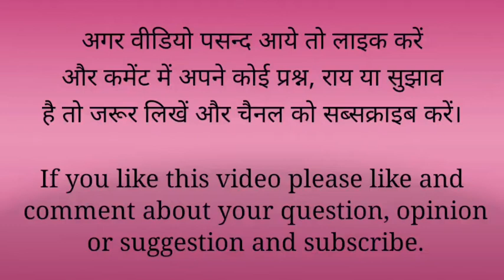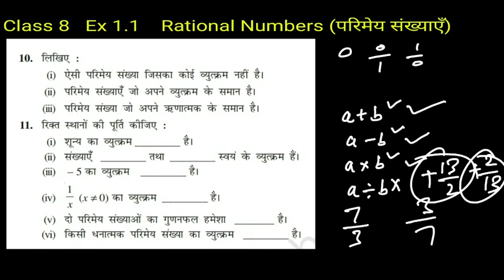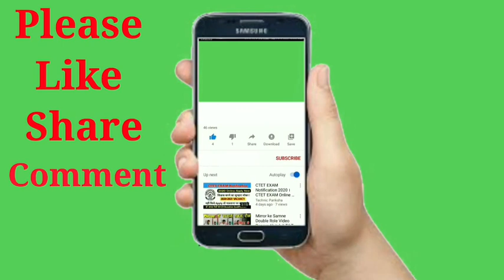Class 8 Maths Chapter 1 Exercise 1.1 || कक्षा 8 गणित प्रश्नावली 1.1 परिमेय संख्याएँ Class 8 Ex 1.1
इस वीडियो में NCERT कक्षा 8 गणित की पुस्तक के अध्याय 1 परिमेय संख्याएँ की प्रश्नावली 1.1 के प्रश्न संख्या 10 व 11 को हल करना बताया गया है।

Class 8 Maths Chapter 1 Exercise 1.1 Rational Numbers Q 10 and 11
संवृत, क्रमविनिमेय, साहचर्य, योज्य तत्स्मक, गुणात्मक तत्स्मक, एक संख्या का ऋणात्मक, योग पर गुणन की वितरकता, व्यवकलन पर गुणन की वितरकता आदि गुणधर्मों के उपयोग से हम इस प्रश्नमाला के प्रश्नों को हल कर सकते हैं। इन प्रॉपर्टीज को समझने के लिए नीचे दिए गए लिंक्स पर क्लिक करें।

परिमेय संख्याओं के लिए नीचे दिए गए लिंक पर क्लिक करें।

Video 4 योज्य तत्स्मक, गुणात्मक तत्स्मक, एक संख्या का ऋणात्मक, योग पर गुणन की वितरकता, व्यवकलन पर गुणन की वितरकता ⬇️

Class 8 Maths Exercise 1 Rational Numbers
Properties of Rational Numbers
1. Additive Identity
2. Multiplicative Identity
3. Distribution of multiplication over addition and subtraction
4.Negative of a number
5. Reciprocal of a number
6. Commutative Property
7. Closure Property
8. Associative property
# संख्या का प्रतिलोम
Reciprocal of a number

उत्तर प्रदेश बोर्ड, मध्यप्रदेश बोर्ड, हरयाणा बोर्ड, छत्तीसगढ़ बोर्ड, बिहार बोर्ड, पंजाब बोर्ड, गुजरात बोर्ड के विद्यार्थियों के लिए भी उपयोगी।.

Exercise 1.1 Class 8 Hindi Medium
Ex 1.1 Class 8 Hindi Medium

Class 8 maths chapter 1 rational numbers
class 8 parimey sankhya
Parimey sankhyaen class 8